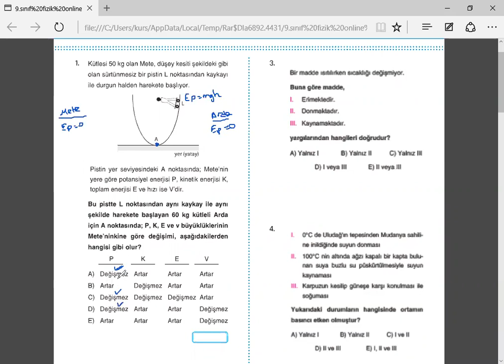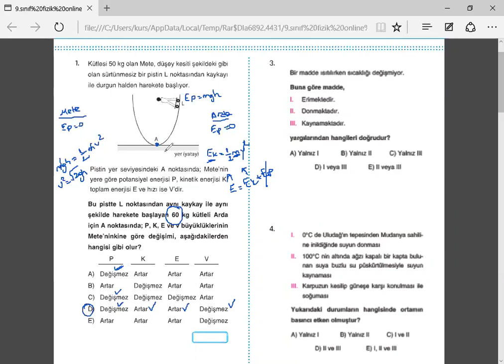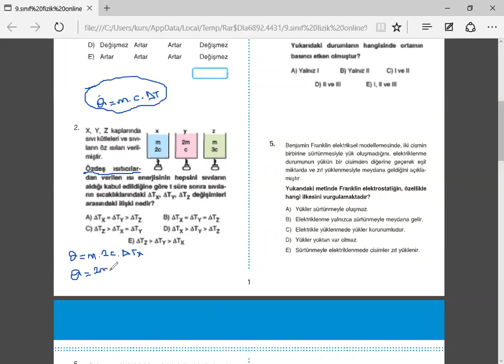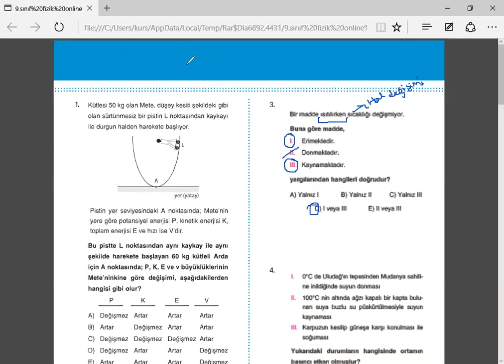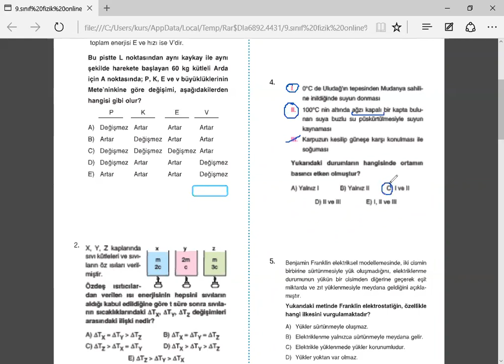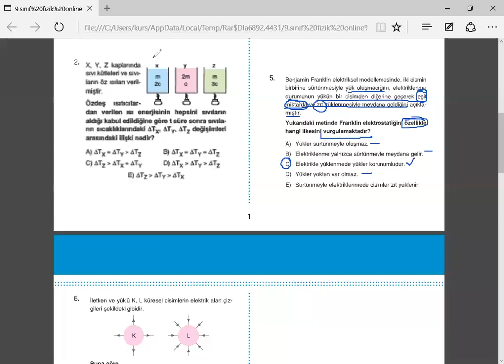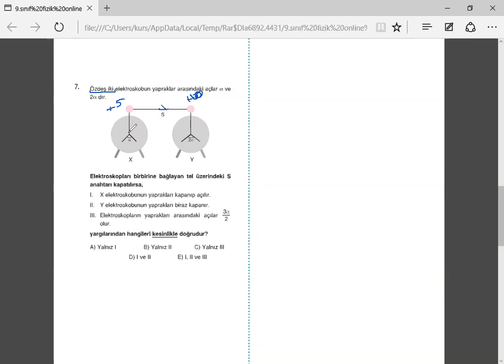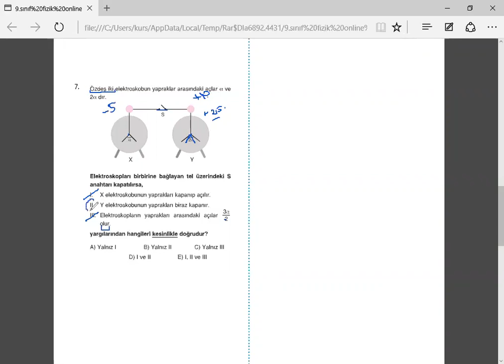30 Mayıs 9. Sınıf Deneme - Fizik